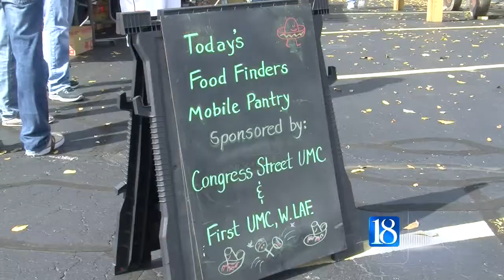Food pantry runs out of food